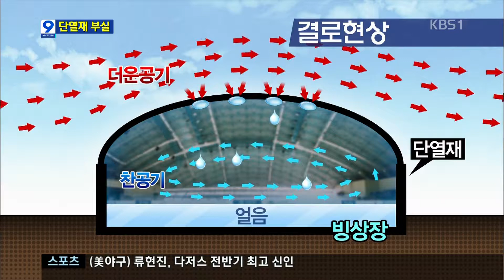[2013.07.18] 김진서 Jin Seo KIM News 물 새는 태릉 빙상장